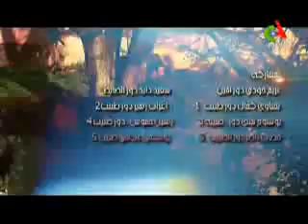مسلسل فصول الحياة رمضان 2016 الحلقة الاولى